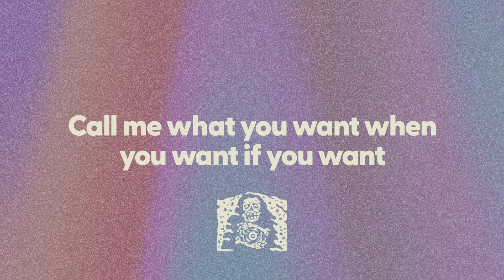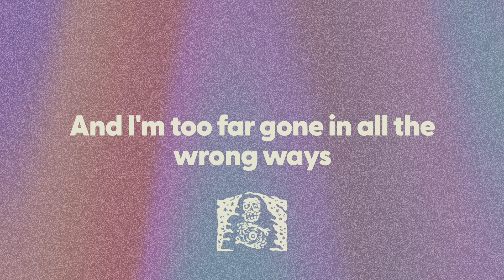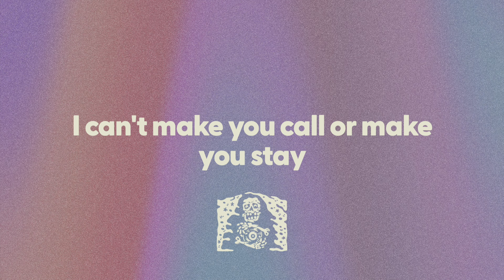Dominic Fike - 3 Nights (lyrics)